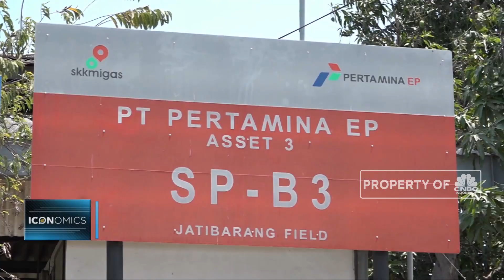Beranikah Jokowi Naikkan Harga BBM di 2019? Ini Jawab Jonan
Memasuki tahun 2019, Menteri ESDM Ignasius Jonan membeberkan sejumlah rencana ke depan. Termasuk di antaranya opsi-opsi mengenai kemungkinan kenaikan harga bahan bakar minyak. Di tengah harga minyak yang volatil dan pelemahan nilai tukar rupiah yang terjadi.

Mungkinkah opsi itu dipilih pemerintah? Simak wawancara eksklusif pemimpin redaksi CNBCIndonesia.com, Wahyu Daniel bersama dengan Menteri ESDM Ignasius Jonan dalam Iconomics berikut ini